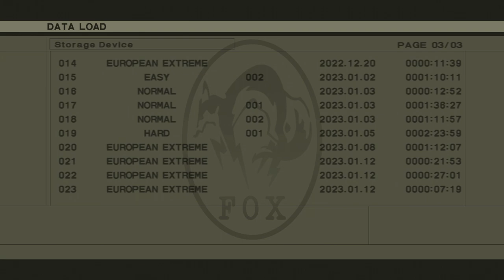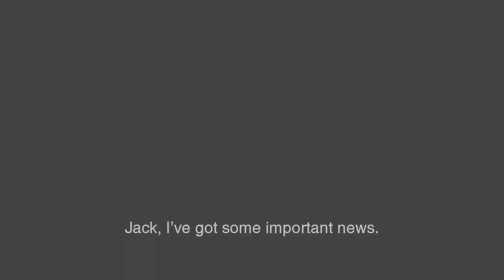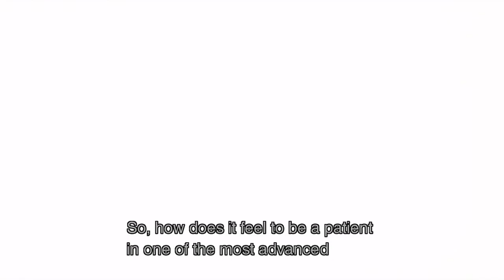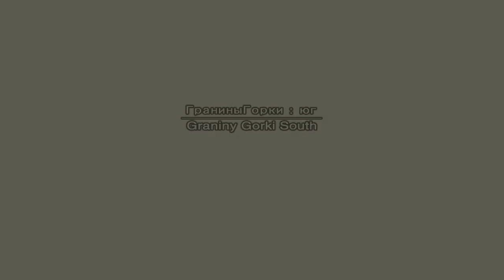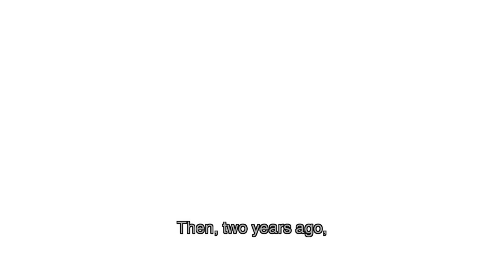Metal Gear Solid 3 Very Easy All Camoflauges and Facepaints Speedrun Guide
TIMESTAMPS:

0:00 Intro/Virtuous Mission

5:27 Raindrop Camo

7:07 Zombie Face Paint

8:36 GAKO Camo

9:13 Choco Chip Camo

10:20 Snow Face Paint/Water Camo

11:00 Animals Camo

11:39 Snow Camo/Vent Skip

13:14 The Pain Hornet Stripe Camo

15:45 Desert Face Paint

18:13 Oyama Face Paint

19:57 Fly Camo

20:52 The Fear Spider Camo

23:30 Water Face Paint

25:08 The End Moss Camo

31:46 Splitter Camo

36:29 The Fury Fire Camo

38:32 The Sorrow Spirit Camo

49:11 Kabuki Face Paint

50:28 Sneaking Suit/Maintenance Camos

53:19 Volgin Cold War Camo

56:22 Shagohod/Bike Chase(SKIP THIS PART)

1:08:43 Bike Chase End/Snake Camo